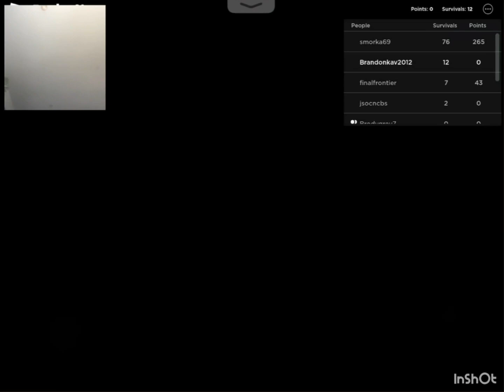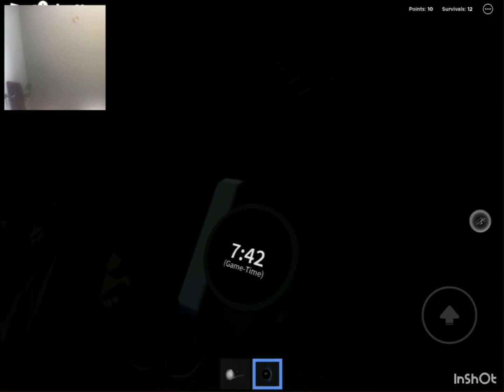Roblox the Rake [Part 2] W/B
In this video me and brody are surviving the rake part 2 oh and also we added face cams to the videos